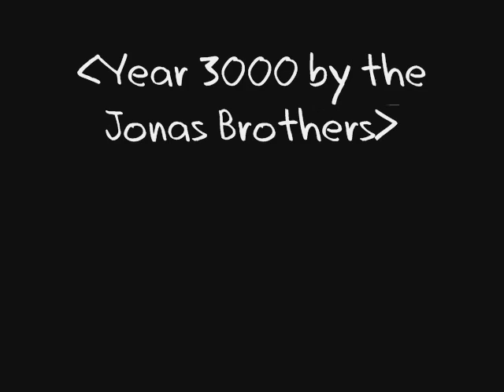MMV- Year 3000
My best MMV by far.

Song - Year 3000 by the Jonas Brothers.
Programs Used - BannedStory 2.0, Paint, Windows Movie Maker and The Internet.

Something happens to the music during the song and i'm well aware of the fact that the song goes I TOOK A TRIP TO THE YEAR 3000 and I wrote I TOOK A SHIP TO THE YEAR 3000. I know all about that it was just the website i got the lyrics from must of had a mistake.